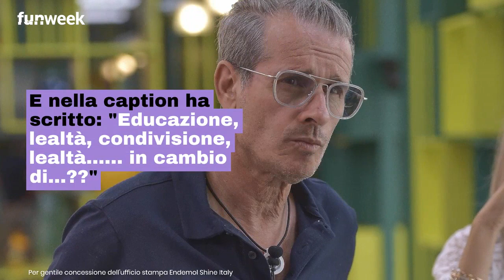GF Vip, Marco Bellavia torna su Instagram dopo la puntata di ieri: la reazione dei VIP al suo post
Marco Bellavia ha fatto ritorno sui social dopo il suo ritiro dal Grande Fratello Vip e la puntata andata in onda lunedì scorso: ecco il suo messaggio e le parole di conforto dei suoi fan e di diversi volti del mondo dello spettacolo.

LEGGI ANCHE:-- GF VIP, Ginevra Lamborghini rientra nella casa? La polemica dopo la squalifica e la decisione di Signorini